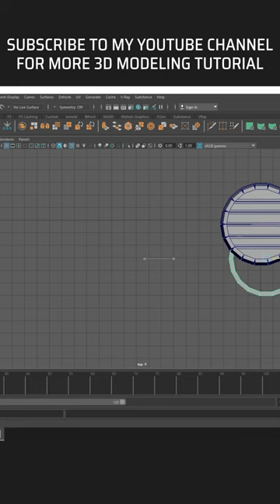Wooden Barrel 🛢️-Game Asset-3D Modeling Tutorial In Maya 2020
That’s why all of you Request you to like the video and how do you like my video, definitely write in the comment

3ds max wooden barrel,
barrel wood oven,
wooden barrel puzzle solution,
wooden barrel puzzle step by step,
wooden barrel plans,
wooden barrel pond,
barrel wood pizza oven,
barrel wood puzzle solution,
wooden barrel repair,
wood barrel restore,
wooden barrel smoker,
wooden barrel stl file,
wood barrel stove,
wood barrel sauna,
barrel wood stove diy,
barrel wood stove reviews,
wood double barrel shotgun,
soy sauce wooden barrel,
wood barrel wine,
oak barrel